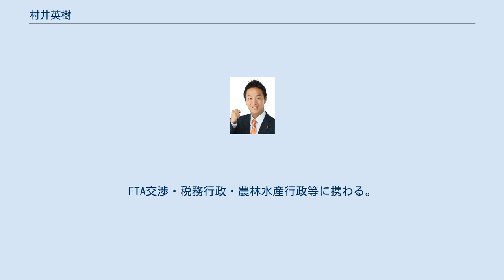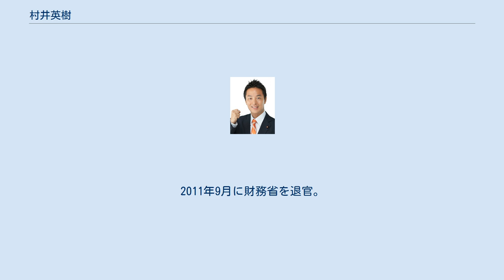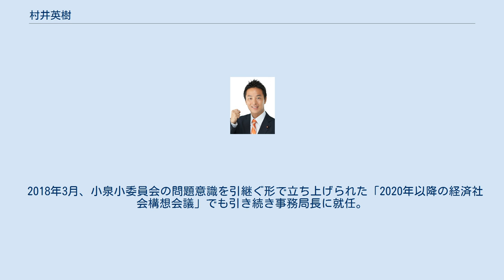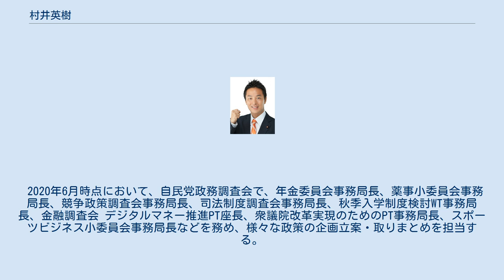村井英樹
学士（教養）取得者
村井 英樹（むらい ひでき、1980年5月14日 - ）は、日本の政治家。
自由民主党所属の衆議院議員（3期）、内閣府大臣政務官（第3次安倍第3次改造内閣・第4次安倍内閣）。
 埼玉県浦和市（現・さいたま市）生まれ。
浦和市立別所小学校（現：さいたま市立浦和別所小学校）、私立海城中学校・高等学校を卒業。
大学入学時は理系だったが、国際政治に興味を持ち文転。
東京大学教養学部総合社会科学科国際関係論分科卒業。
 2003年、財務省に入省。
FTA交渉・税務行政・農林水産行政等に携わる。
2008年から2010年までハーバード大学大学院に留学。
2010年ハーバード大学大学院修了。
また同大のケネディ行政大学院で客員研究員を務めた。
 帰国後は財務省主税局で課長補佐・参事官補佐を歴任。
社会保障と税の一体改革等を担当。
2011年9月に財務省を退官。
翌月自民党埼玉県連の公募を経て、衆議院埼玉県第1区支部長に就任した。
 2012年12月の第46回衆議院議員総選挙で埼玉1区から自民党公認・公明党推薦で出馬し、民主党の武正公一を約2万票差で破り初当選（武正は比例復活）。
 2016年8月、副幹事長に就任（36歳3ヶ月での就任は自民党史上最年少）。
 2016年、小泉進次郎議員がトップを務める「2020年以降の経済財政構想小委員会（小泉小委員会）」の事務局長に就任。
「レールからの解放」、「人生100年時代の社会保障へ」、「こども保険」、「厚生労働省再編案」などの提言を中心となって取りまとめる。
 2017年8月7日、第3次安倍第3次改造内閣にて内閣府大臣政務官に就任。
茂木大臣の下では経済再生、社会保障・税一体改革、経済財政政策を担当し、麻生財務・金融担当大臣の下では金融庁を担当。
同年10月の第48回衆議院議員総選挙で相手候補に3万票以上の差をつけ、武正に比例復活を許さず3選。
 2018年3月、小泉小委員会の問題意識を引継ぐ形で立ち上げられた「2020年以降の経済社会構想会議」でも引き続き事務局長に就任。
 2020年6月時点において、自民党政務調査会で、年金委員会事務局長、薬事小委員会事務局長、競争政策調査会事務局長、司法制度調査会事務局長、秋季入学制度検討WT事務局長、金融調査会 デジタルマネー推進PT座長、衆議院改革実現のためのPT事務局長、スポーツビジネス小委員会事務局長などを務め、様々な政策の企画立案・取りまとめを担当する。
 2020年9月、国会対策副委員長に就任。
予算委員会・文部科学委員会を担当。
コロナ対策を裏付ける補正予算の成立や、35人学級を実現するための義務教育標準法の改正などに携わる。